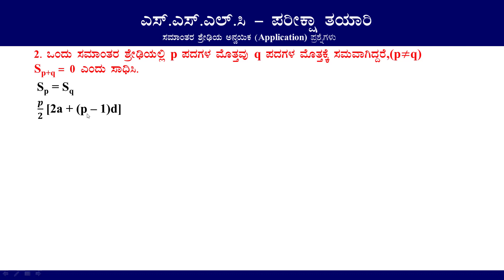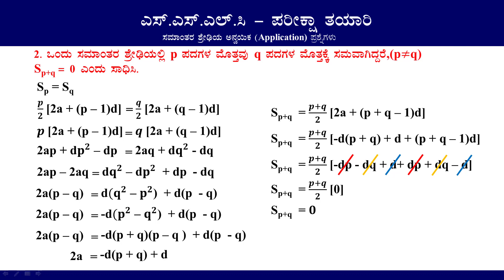SSLC Exam Application Questions of AP Part 2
his video is containing Application Question of Arithmetic Progression. This is very helpful for SSLC Exam.